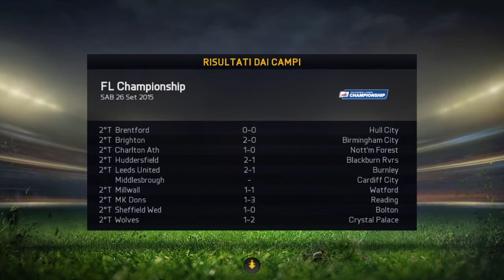Attacchiamo le Parti Alte - Fifa Carriera Allenatore #17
Ciao ragazzi bentornati  su un nuovissimo video